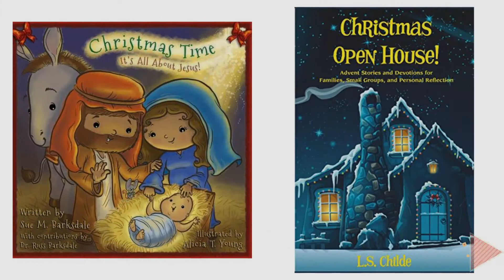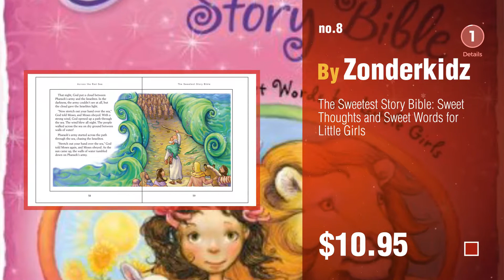Top Christmas Kids Devotional Gifts Ideas: Advent Devotions for Busy Families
New! 2019 Black Friday / Cyber Monday Christmas Deals and Updates.

Black Friday / Cyber Monday Advent Devotions for Busy Families by Ingramcontent

Black Friday / Cyber Monday Countdown to Christmas: Unwrap the Christmas Story with Your Family in 15 Days by

Black Friday / Cyber Monday Christmas Time: It's All About Jesus! by Barksdale Sue M

Black Friday / Cyber Monday Christmas Open House!: Advent Stories and Devotions for Families, Small Groups, and by

Black Friday / Cyber Monday The Advent Jesse Tree: Devotions for Children and Adults to Prepare for the Coming of the by Abingdon Press

Black Friday / Cyber Monday Adventure Bible Book of Devotions, NIV: 365 Days of Adventure by HarperCollins Christian Pub.